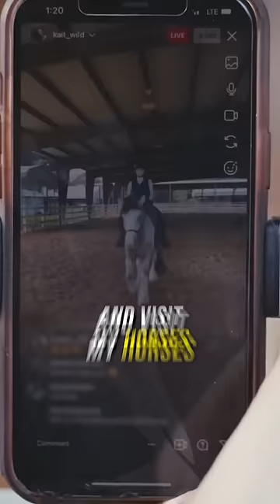She Tax Writes Off Her Entire Car Doing This lol